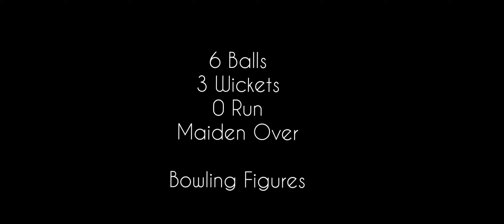Anchor Monis Ahmad Khan Hosting Wedding Ceremony | Cricket Game | Ladki Wale Vs Ladke Wale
Things are ENTERTAINING when you're part of a FAMILY ❤️
Event Emcee Monis Ahmad Khan.
Game - Cricket.
Event - Marriage Ceremony.

Bowling Figures;
6 Balls
3 Wickets
Maiden Over